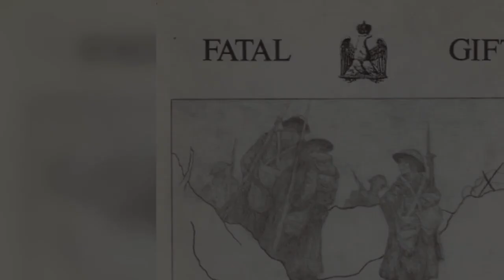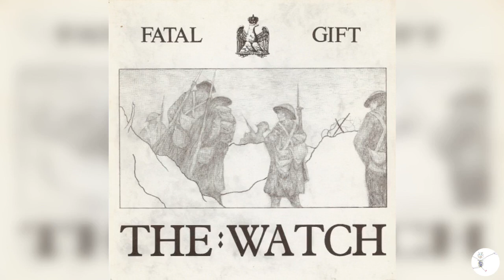Fatal gift So dear so cheap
Uk coldwave

Credits

    Engineer, Mixed By – Pete Coleman
    Guitar – Jon John (2)
    Keyboards – Mike Williams (9)
    Percussion – Snappy (4)
    Producer – Fatal Gift, Graham Blanch
    Vocals, Bass, Piano – Nick Semper

Notes
Both tracks recorded at Studio One.
Engineered and mixed by Pete Coleman Spring '84.